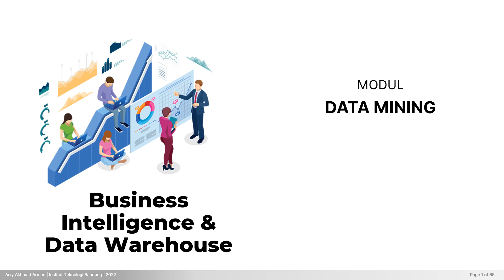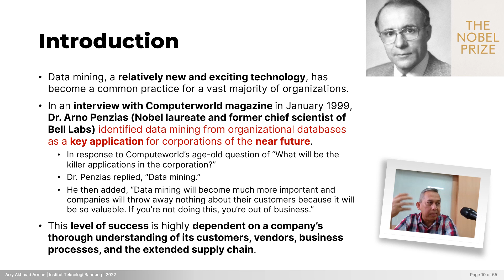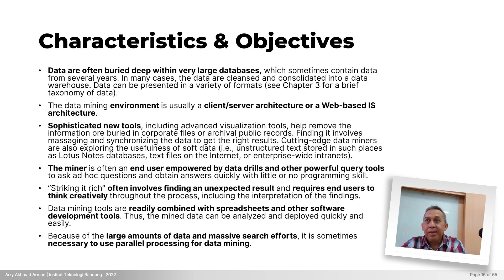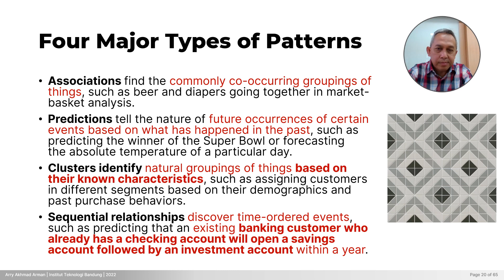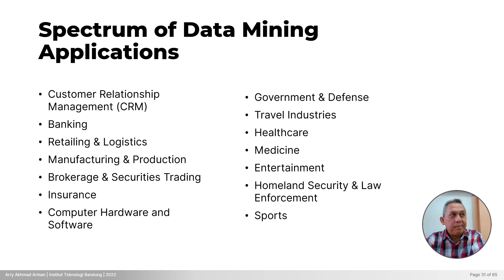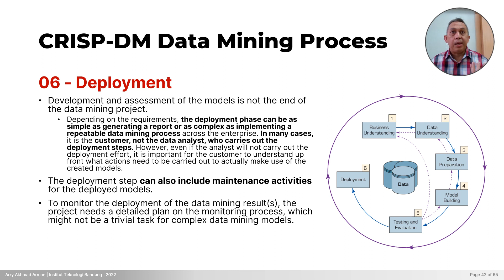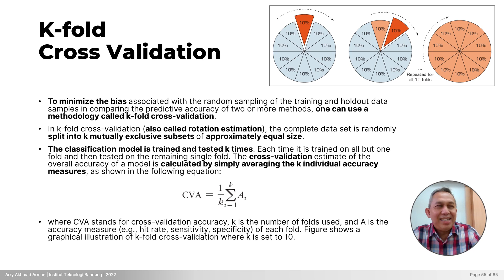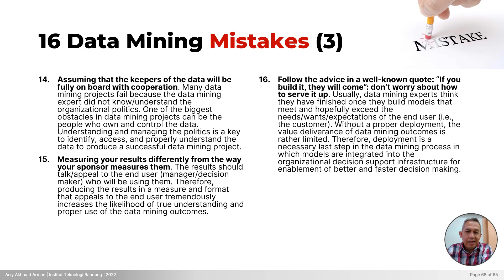Business Intelligence & Data Warehouse (Kuliah S2): Modul "Data Mining"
Video ini adalah bagian dari kuliah "Business Intelligence & Data Warehouse" di Sekolah Teknik EIektro dan Informatika, Institut Teknologi Bandung (STEI-ITB). Ini adalah rekaman video live pertemuan kuliah tersebut. Pada pertemuan ini dibahas tengang pentingnya Data Mining.

Salam,
Arry Akhmad Arman